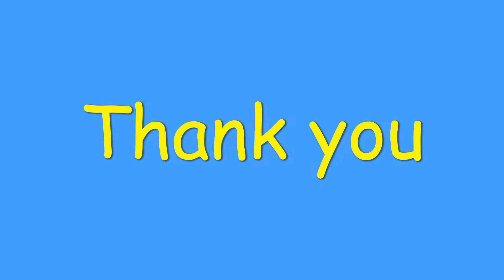Hmong USA Post: (Fai's Driver Slow motion)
Thank you for Show supported